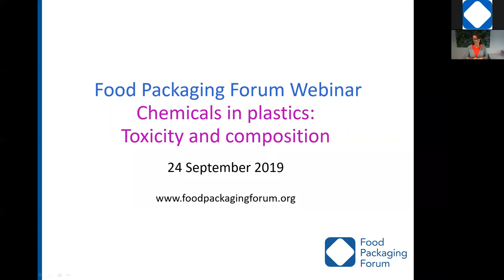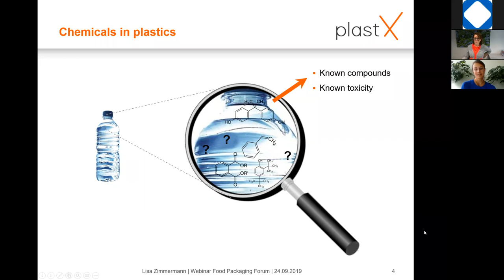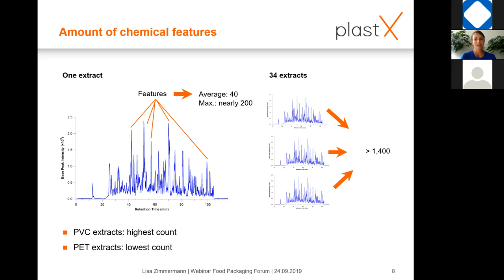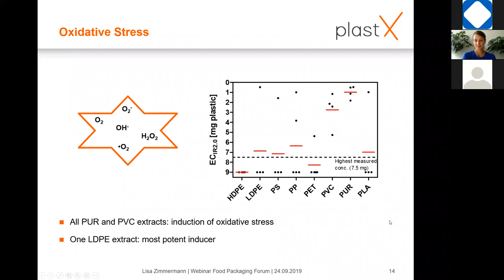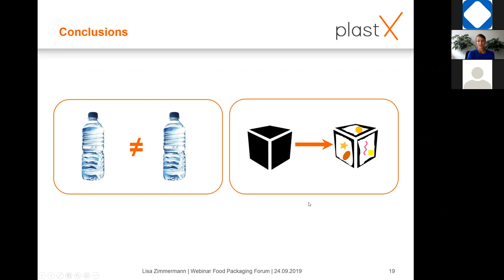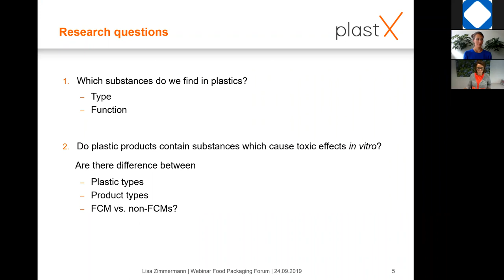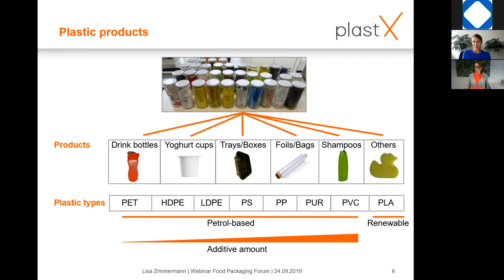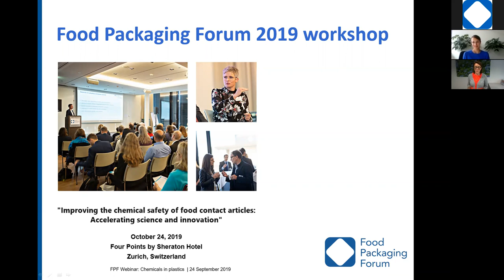FPF Webinar - Chemicals in plastics: Toxicity and composition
The Food Packaging Forum (FPF) held a webinar on September 24, 2019 on the in vitro toxicity and chemical composition of everyday plastic products. In this talk, guest speaker Lisa Zimmermann from the Goethe University Frankfurt presented the results of the recently published research study “Benchmarking the in vitro toxicity and chemical composition of plastic consumer products.” The study analyzed the overall toxicity present in everyday plastic products using a set of in vitro bioassays, which allowed for the comparison of the chemical toxicity of different plastic types as well as of food and non-food contact materials. Outcomes from the study provide insights into the individual substances found in plastic products including their type and origin.

Guest speaker Lisa Zimmermann studied biological sciences at the University of Konstanz with a focus on ecotoxicology, molecular toxicology, and biochemistry. Currently, she is completing her PhD thesis within the PlastX project in the Department of Aquatic Ecotoxicology at the Goethe University Frankfurt. In her research, she focuses on the toxicity and composition of chemicals used in and leaching out of plastic products.